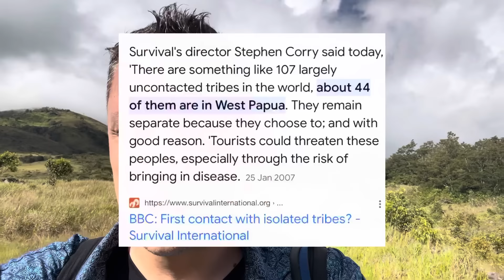PAPÚA: Regreso al Neolítico?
La isla de Papúa es uno de los lugares menos explorados y más inexpugnables del mundo.

La isla está dividida entre dos países; la parte oriental es Papúa Nueva Guinea y la parte occidental está controlada por Indonesia.

Se estima que hay 107 grupos humanos no contactados en el planeta tierra, de los cuales 44 estarían en el occidente de Papúa, es decir, en la Papúa Indonesia.

La isla contiene la tercera mayor masa forestal del planeta tierra y es una mezcla impenetrable de montañas y junglas, lo que da lugar a que las tribus que viven en las tierras altas hayan tenido contacto limitado con el exterior y aún mantengan estilos de vida muy primitivos, si bien, su estilo de vida está amenazado por la globalización.